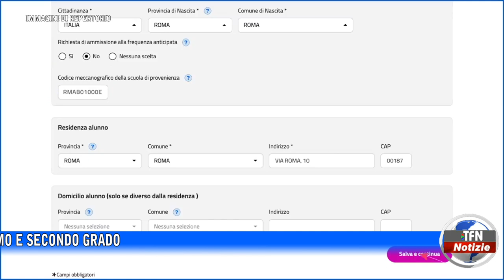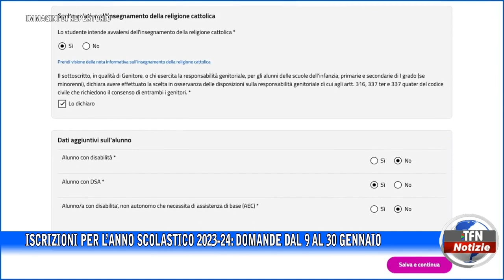Iscrizioni per l’anno scolastico 2023-24: domande dal 9 al 30 gennaio